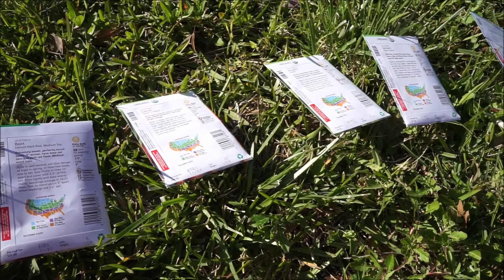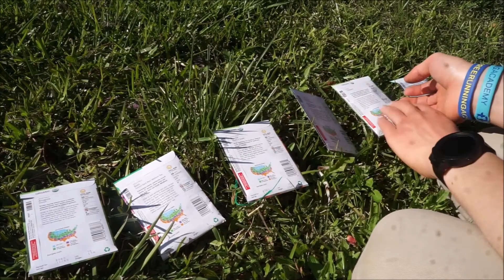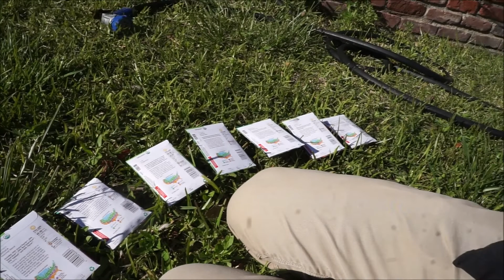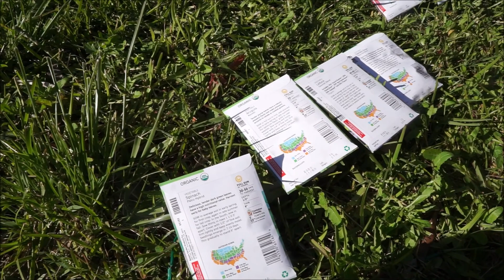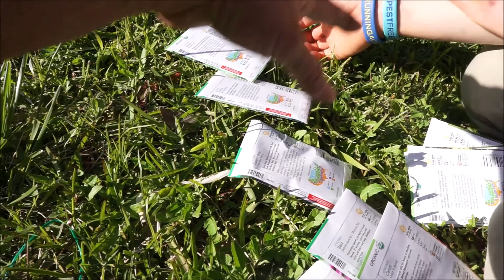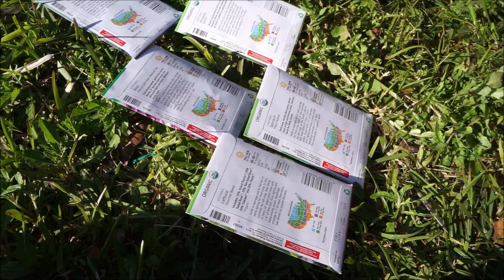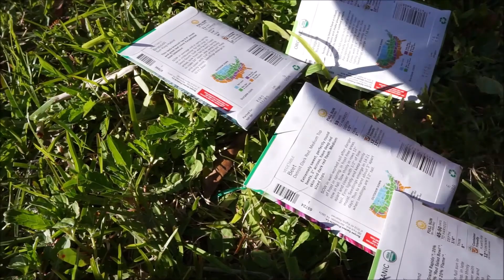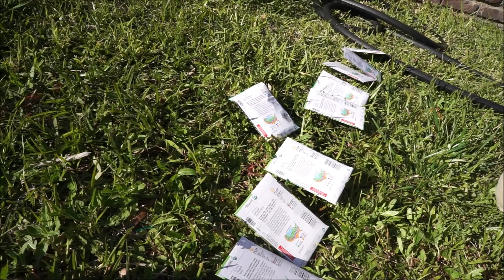Day 14: ;Seed sort algorithms.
Seed sorting with sorting algorithms.